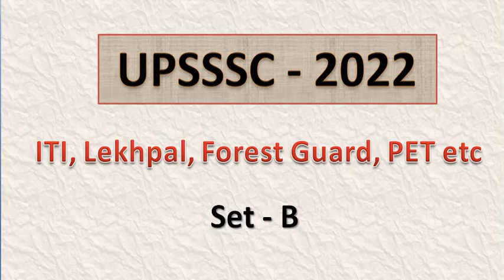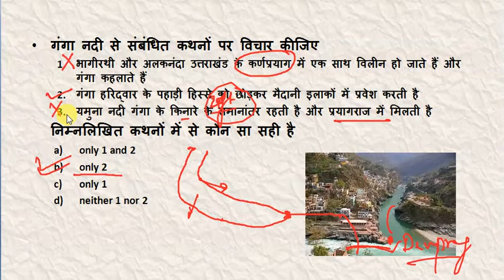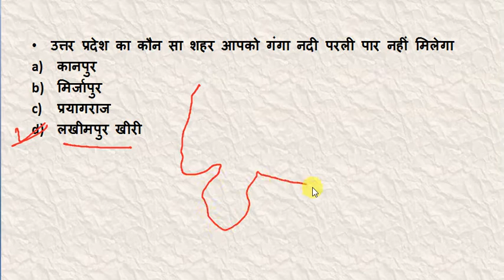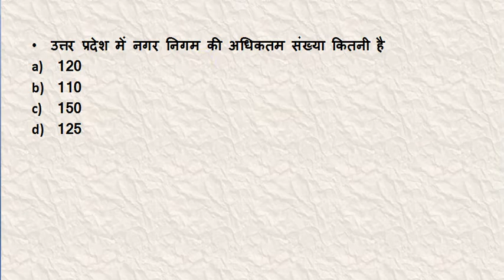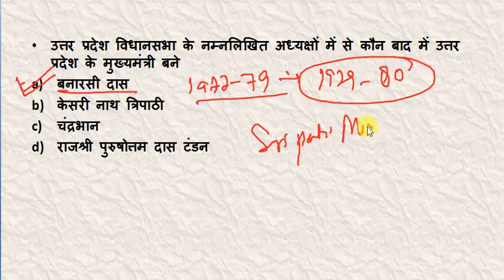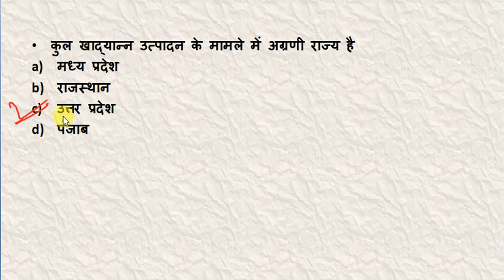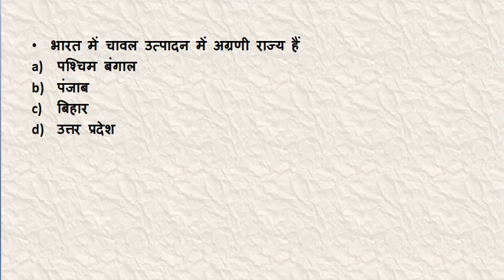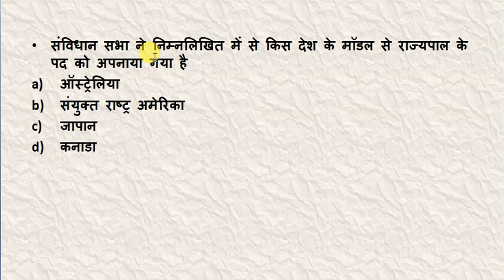UPSSSC -2022 | Practice Set B